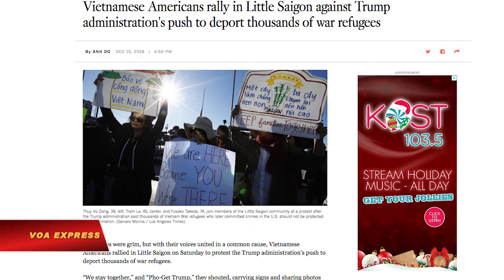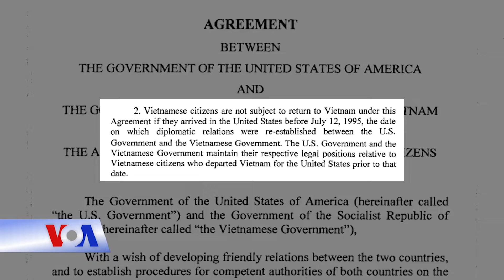Biểu tình chống trục xuất người Việt tị nạn (VOA)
Tin tức Nếu không vào được VOA, xin các bạn hãy vào để vượt tường lửa. Hàng trăm người biểu tình tại Little Saigon, bang California, hôm 15/12 phản đối chính phủ Mỹ trục xuất người Việt tị nạn về Việt Nam.

Báo Los Angeles Times tường trình rằng vào sáng thứ Bảy (15/12) hàng trăm người, đa số là người Mỹ gốc Việt, tập trung biểu tình tại trung tâm thành phố Little Saigon, nơi được mệnh danh là thủ đô của người tị nạn cộng sản Việt Nam. Tin tức và hình ảnh cuộc biểu tình được loan tải trên trên mạng xã hội kéo thêm nhiều người nữa tham gia.

Báo Người Việt tường trình rằng không chỉ có những người Việt lớn tuổi và một số người trẻ gốc Việt tham gia, mà còn có người gốc Campuchia, người từ các nước Mỹ Latin khác. Những người biểu tình thuộc các tổ chức khác nhau trong cộng đồng Việt tại Orange County như API Rise, Viet Unity SoCal, Viet Rise, Viet Rainbow of Orange County, cùng với nhiều cá nhân tự nguyện tham gia.

Đoàn người biểu tình giơ cao các biểu ngữ “Bảo vệ người tị nạn,” “Bảo vệ cộng đồng Việt Nam,” “Bảo vệ gia đình,” và “Bãi bỏ I.C.E.” …

Báo Người Việt trích phát biểu của bà Lan Nguyễn trong ban tổ chức tuyên bố lý do của cuộc biểu tình: “Hôm nay chúng tôi tới đây để bảo vệ cộng đồng những người tị nạn ở Hoa Kỳ.

… Năm 2017, Sở Di trú đã trục xuất 17 người Việt tị nạn đã đến Mỹ trước năm 1995. Chúng tôi không muốn người Việt tị nạn bị trục xuất. Chúng tôi không muốn tất cả người tị nạn ở đây bị trục xuất, bao gồm cả những người từ Đông Nam Á và các nước khác.”

Theo Hiệp định trục xuất công dân Việt Nam được chính quyền Mỹ và Việt Nam ký ngày 22 tháng 1 năm 2008, những người Việt đến Mỹ sau ngày 12 tháng 7 năm 1995 nếu có đủ các điều kiện bị trục xuất, phía Việt Nam sẽ nhận lại những người bị phía Mỹ trục xuất đó.

Chính quyền của Tổng thống Trump muốn đàm phán lại hiệp định năm 2008 để mở rộng trục xuất những người Việt đã đến Mỹ trước ngày 12 tháng 7 năm 1995.

Các nhà tổ chức cuộc biểu tình cho biết tuần trước đại diện bộ ngoại giao hai nước đã gặp nhau tại Washington để đàm phán về hiệp định trục xuất này, nhưng hiện chưa tiết lộ kết quả của cuộc đàm phán.

Nếu phía chính quyền Tổng thống Trump đạt được thỏa thuận trong cuộc đàm phán, hơn 8.000 người Việt ở Mỹ đứng trước nguy cơ bị trục xuất về Việt Nam. Đa số những người trong nhóm này đã đến Mỹ trước năm 1995, nhưng chưa là công dân Mỹ, và đã vi phạm một lỗi lầm nào đó.